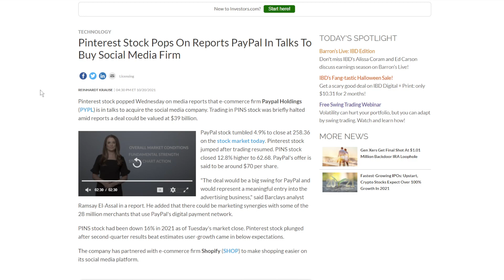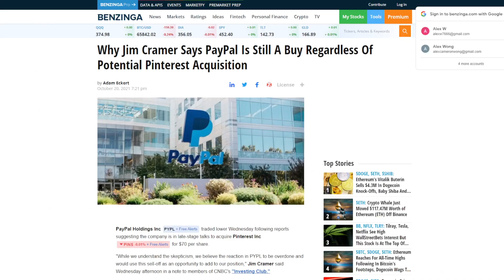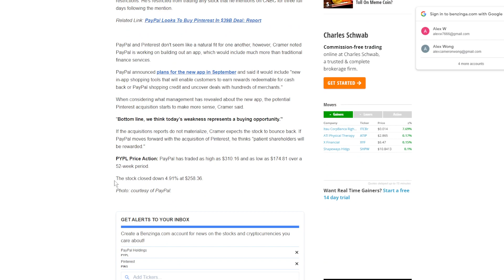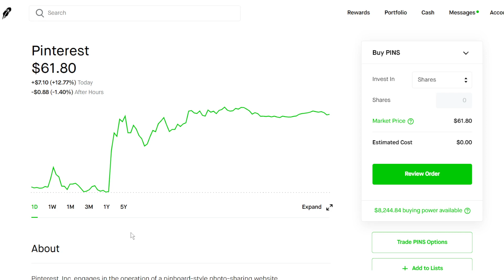PINS Stock Is Going CRAZY | PayPal Acquisition News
In this video we will go over the recent news that PayPal is in talks to acquire Pinterest which is causing PINS stock to explode and PYPL stock to see a dip in price.